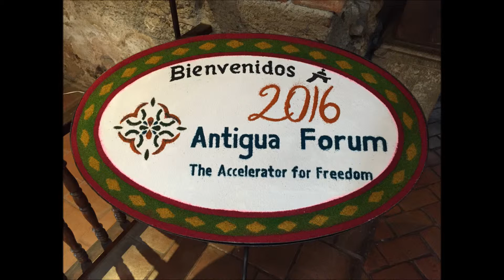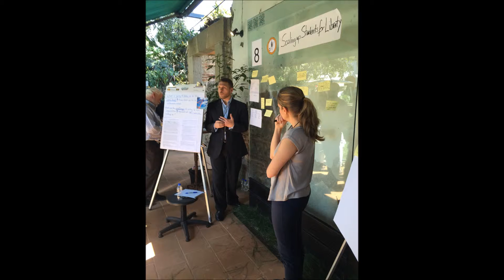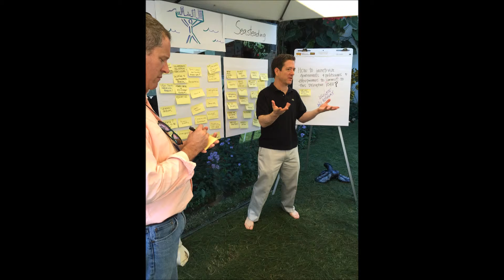Reflections of a Cuban Revolutionary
Carlos Alberto Montaner, journalist and author of dozens of books, including The Cubans: The History of Cuba in One Lesson, shares how he escaped a 20-year prison sentence by the Castro regime on false charges of being a CIA agent. Montaner discusses the lasting legacy of the Castro brothers and their failed efforts to export Communist revolution.